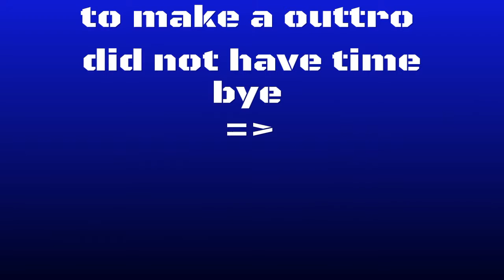MINECRAFT battle mode